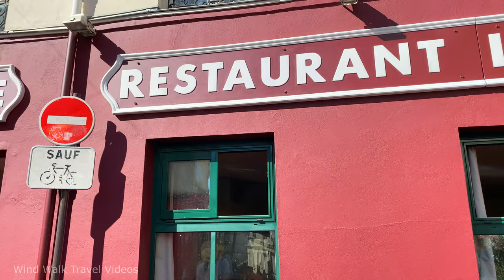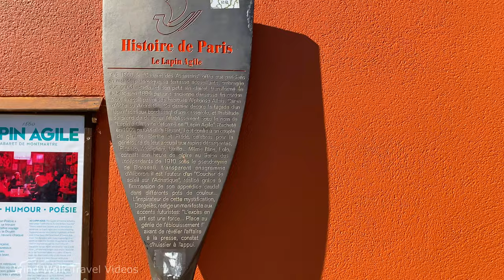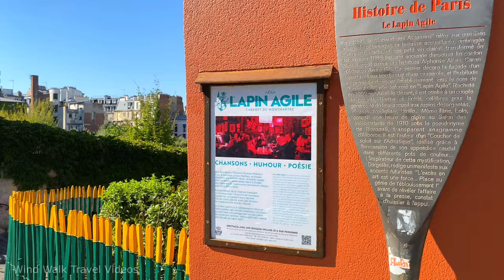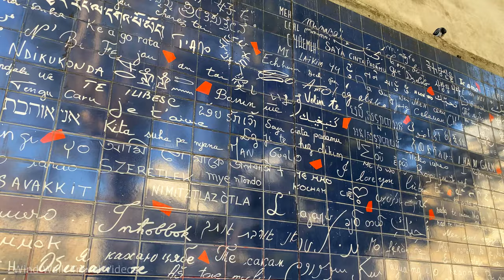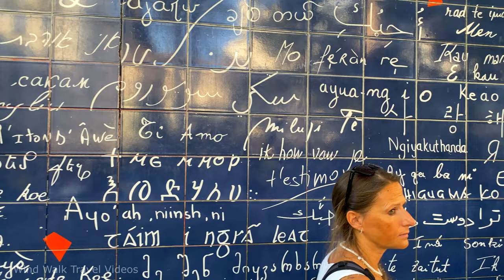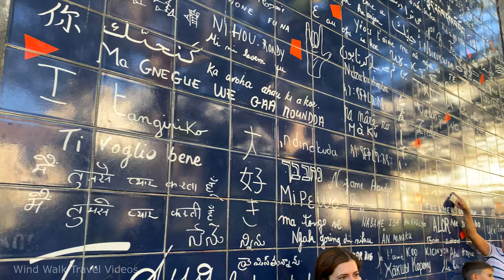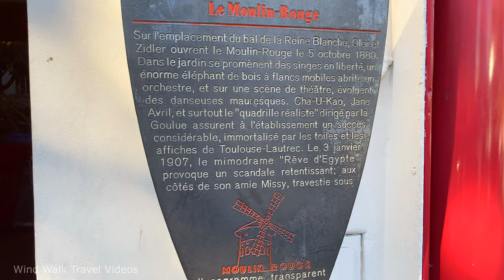[4K] Montmartre (Sacré-Cœur) Paris France 🇫🇷 Walking Tour Vlog & Vacation Travel Guide 🎧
Walking around Montmartre (Sacre-Coeur) located at 18th arrondissement of Paris, France.

Time Stamps:
00:00 - Anvers Métro Station
01:10 - Rue de Steinkerque
05:25 - Square Louise Michel
18:45 - Sacré-Coeur Basilica
24:00 - Place du Tertre
28:30 - Rue Norvins
31:30 - Rue des Saules
33:20 - La Maison Rose
34:00 - Rue de l'Abreuvoir
36:50 - Rue Girardon
39:25 - Rue Caulaincourt
41:20 - Rue des Saules
43:30 - Cabaret Au Lapin Agile
45:35 - Rue Cortot
47:20 - Chateau d'Eau de Montmartre
50:15 - Rue du Chevalier de la Barre
51:35 - Sacré-Coeur Basilica
57:30 - Place du Tertre
59:25 - Calvaire Street Stairs (Rue du Calvaire)
1:02:40 - Rue Drevet Stairs
1:04:30 - Rue la Vieuville
1:05:45 - Rue des Martyrs
1:07:30 - Abbesses Métro Station
1:08:00 - Wall of Love / Square Jehan Rictus
1:11:00 - Rue des Abbesses
1:16:50 - Rue Lepic
1:20:40 - Boulevard de Clichy
1:20:55 - Moulin Rouge

🌤️ Weather: 88°F / 31°C | ☀️ Sunny